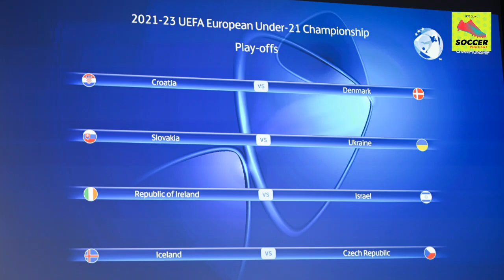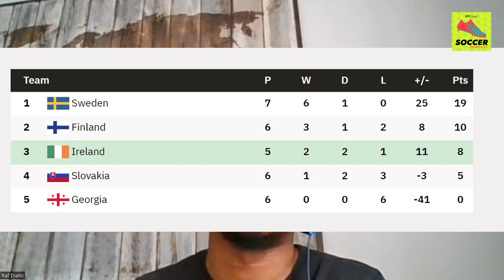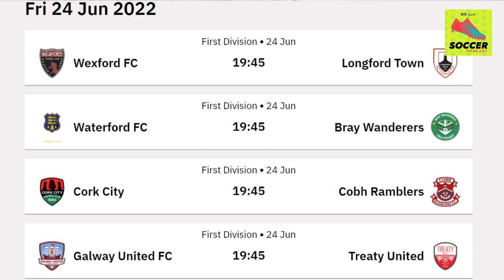Saint Bazunu, Ireland head to Georgia, Dublin derby preview and Dundalk delight | RTÉ Soccer Podcast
Ex-Ireland, Burnley and Blackburn player Keith Treacy and coach & analyst Lisa Fallon join Raf Diallo and James McMahon on the RTÉ Soccer Podcast to preview the Irish WNT's World Cup qualifier in Georgia on Monday, discuss Gavin Bazunu's Southampton move as well as Nathan Collins, Caoimhin Kelleher and Darragh Lenihan's club futures.

Plus, Keith and Lisa review the weekend's LOI action including Dundalk's big win over leaders Shamrock Rovers and look ahead to Friday's Dublin derby between the Hoops and Bohs which will be live on RTÉ2 and RTÉ Player.

Timestamps
03:20 Look-ahead to Women's European Championships
08:43 Ireland U21s' play-off draw with Israel in September
12:30 Gavin Bazunu's Southampton move and what Caoimhin Kelleher should do
21:58 Nathan Collins and Darragh Lenihan's futures
27:38 Ireland WNT vs Georgia World Cup qualifier preview
40:27 League of Ireland review and Dublin derby preview
1:03:26 Sadio Mane leaves Liverpool and Darwin Nunez expectations